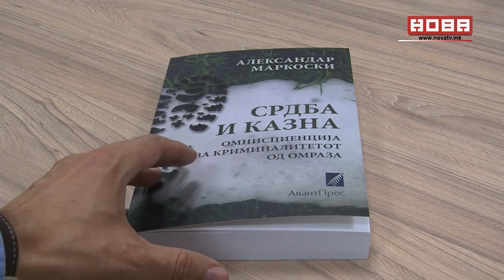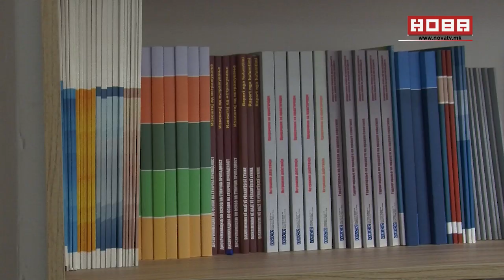Интервју со Александар Маркоски 28 02 2019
Интервју со Александар Маркоски